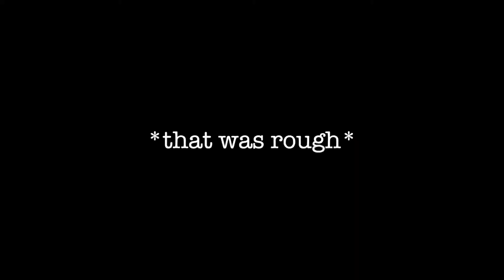becoming student loan free!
join me on my path budgeting, saving money, and to becoming debt free!~